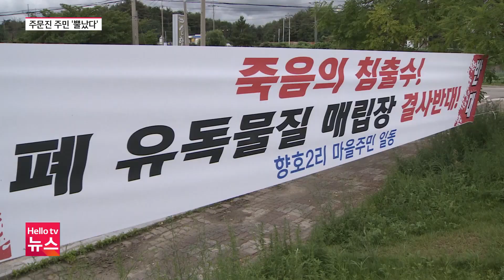강릉 주문진 폐기물 매립지 ′논란′...주민 ′강력 반대'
강릉 주문진에 지정폐기물매립지 조성 계획이 알려져 지역 주민들이 반발하고 있습니다. 업체 측은 환경 문제는 없을 것이라는 입장이지만주민들은 집단행동에 나섰습니다.